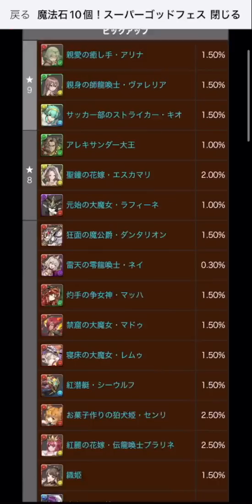シーズンゴッドフェス70連！ピックアップキャラ狙って全力ガチャ！【パズドラ】